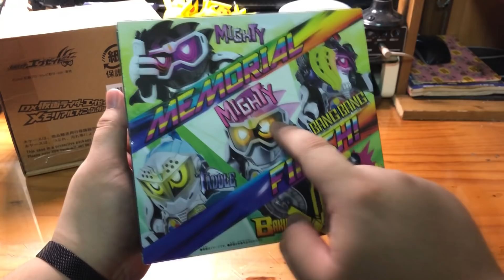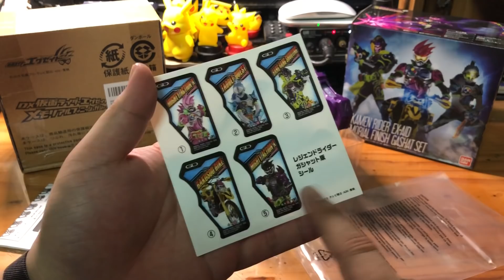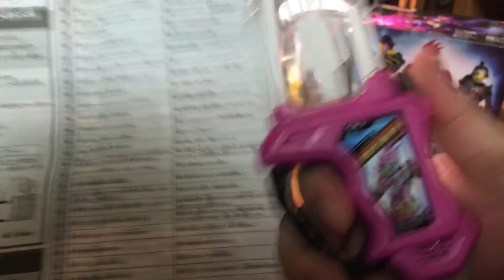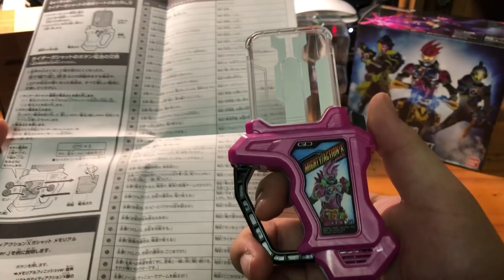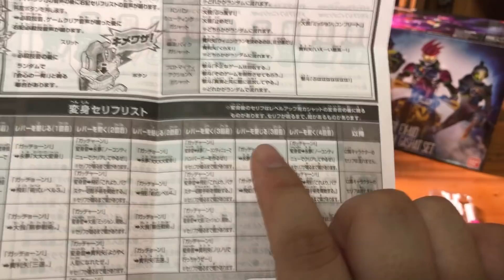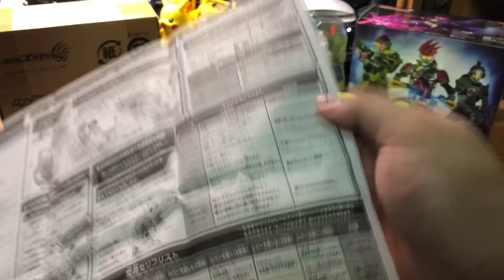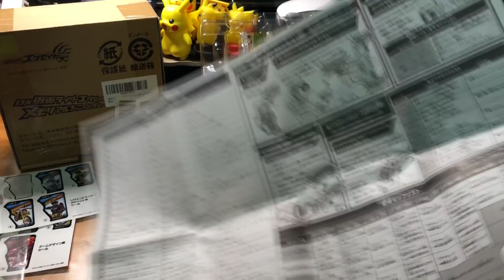[사용기] DX 메모리얼 피니시 가샤트 세트 #1 마이티 액션 X 가샤트 편, 가면라이더 에그제이드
Title = 가면라이더 에그제이드, 가면라이더 이그제이드, 仮面ライダーエグゼイド, Kamen Rider Ex-Aid
Product = DX 메모리얼 피니시 가샤트 세트 #1 마이티 액션 X 가샤트, DXメモリアルフィニッシュガシャットセット #1 マイティアクションXガシャット, DX Memorial Finish Gashat Set #1 Mighty Action X Gashat
anypo 에니포 エニポ 曀柅蒲

변신 벨트 DX 게이머 드라이버,変身ベルト DXゲーマドライバー,DX Gamer Driver,DX 마이티 액션 X 가샤트,DXマイティアクションXガシャット,DX Mighty Action X Gashat,DX 격돌 로봇츠 가샤트,DXゲキトツロボッツガシャット,DX Gekitotsu Robots Gashat,SG 쥬쥬 버거 가샤트,SGジュージューバーガーガシャット,SG Juju Burger Gashat,격타격참 DX 가샤콘 브레이커,激打撃斬 DXガシャコンブレイカー,DX Gashacon Breaker,더블 장전 DX 가샤콘 키 슬래셔,ダブル装填 DXガシャコンキースラッシャー,DX Gashacon Key Slasher,변신 벨트 DX 버글 드라이버 2 & 가면라이더 크로니클 가샤트,변신 벨트 DX 버글 드라이버 츠바이 & 가면라이더 크로니클 가샤트,変身ベルト DXバグルドライバーツヴァイ&仮面ライダークロニクルガシャット,DX Buggle Driver 2 & Kamen Rider Chronicle Gashat,변신 벨트 DX 버글 드라이버,変身ベルト DXバグルドライバー,DX Buggle Driver,DX 필살기 슬롯 홀더 & 폭주 바이크 가샤트,DX 키메와자 슬롯 홀더 & 폭주 바이크 가샤트,DXキメワザスロットホルダー&爆走バイクガシャット,DX Kimewaza Slot Holder & Bakusou Bike Gashat,DX 드라고 나이트 헌터 Z 가샤트,DXドラゴナイトハンターZガシャット,DX Drago Knight Hunter Z